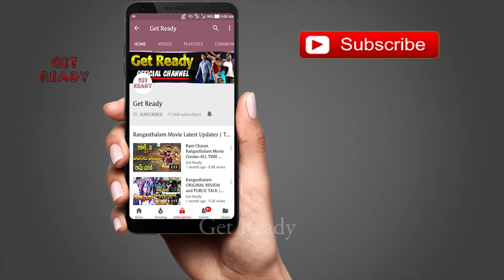800 డ్యాన్సర్స్ తో రామ్‌ చరణ్‌ భారీ సాంగ్ ! Vinaya Vidheya Rama Last Song Updates | Ram Charan | DSP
800 డ్యాన్సర్స్ తో రామ్‌ చరణ్‌ భారీ సాంగ్ ! Vinaya Vidheya Rama Last Song Updates | Ram Charan | DSP | Boyapati Srinu | vvrsongs | Get Ready.